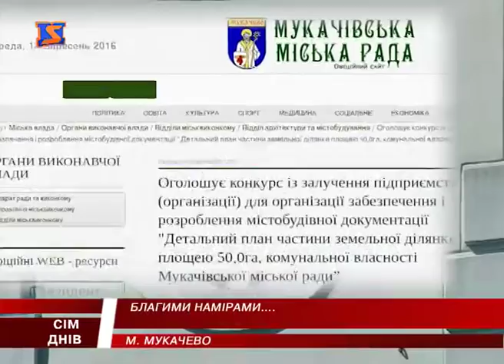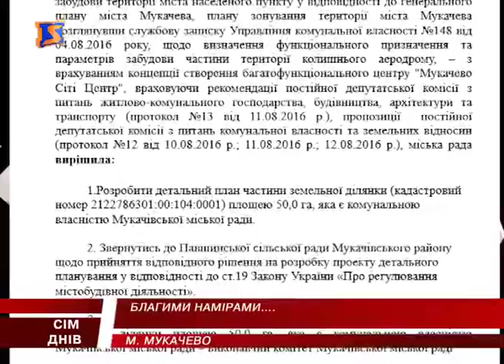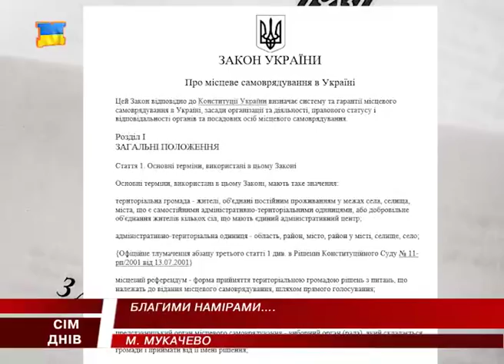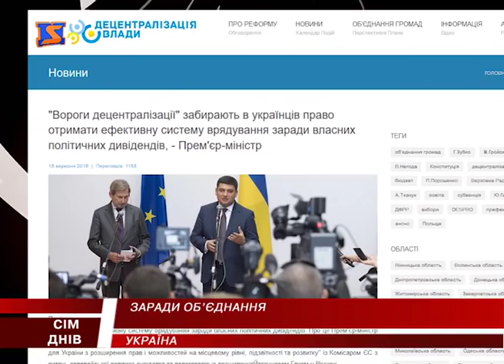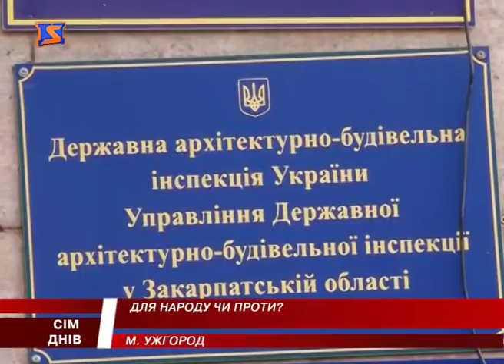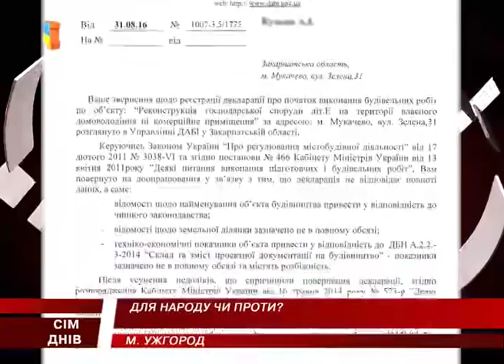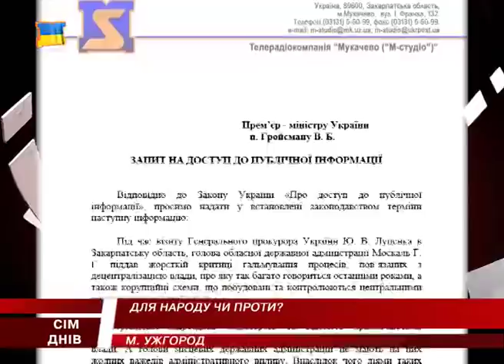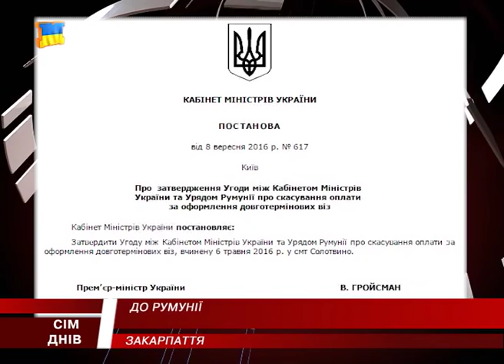М Студіо 7 Днів новини Закарпаття за тиждень 18 вересня 2016 року